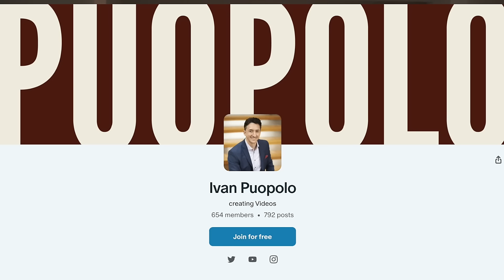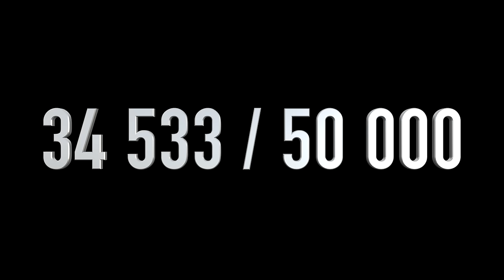Eutanasia lailliseksi Suomessa | Kansalaisaloitteen tekijä, lääkäri Juha Hänninen